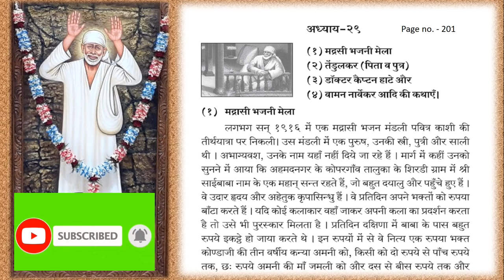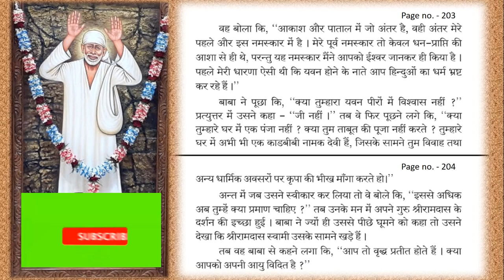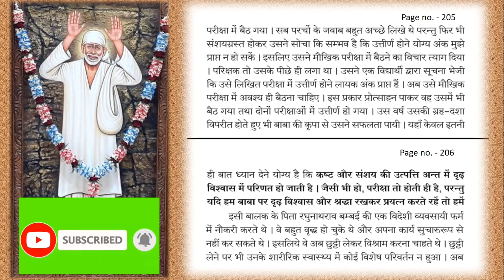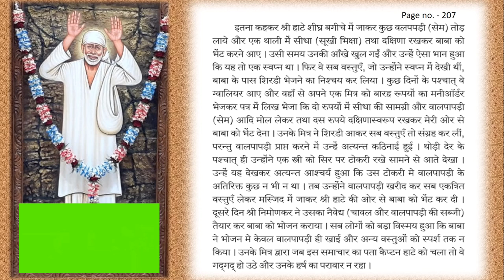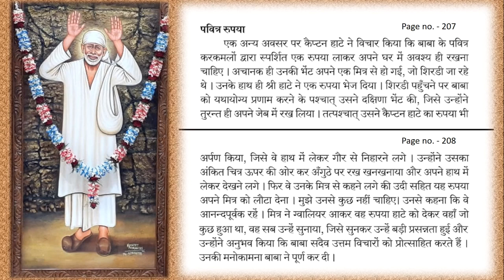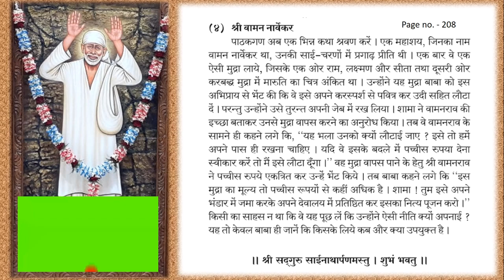श्री साई सच्चरित्र अध्याय 29 l Shri SAI SATCHARITRA CHAPTER 29 l Sai Satcharitra l The Divine touch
Stories of (1) Chennai's Bhajani Mela (2) Tendulkars (father and son) (3) Dr. Captain Hate (4)
Waman Narvekar

Please spread the awareness & share the video with your family and friends!!

Om Sai Ram. Jai Sai Ram ...

श्री साई सच्चरित्र अध्याय | SHRI SAI SATCHARITRA CHAPTERS | SHIRDI SAI BABA l  Sai Baba Jeevani

More Videos specially for You:

जानिये क्या हैं साईं बाबा के अनमोल 11 वचन l Sai Baba ke Anmol 11 Vachan l Sai Kirpa l Om Sai Ram l Sai Sachritra l Shirdi Sai l Sai sayings

श्री साई  सच्चरित्र अध्याय 1-6 l Shri SAI SATCHARITRA CHAPTER l ADHYAY 1-6  l Sai Charitra l प्रथम सप्ता विश्राम

प्रति दिन आनंद से सुनिये श्री साईं कष्ट निवारण मंत्र और दूर करिये सारे कष्ट l Sai Baba Kasht Nivaran Mantra

श्री साई सच्चरित्र अध्याय 1 | SHRI SAI SATCHARITRA CHAPTER 1 | SHIRDI SAI BABA l Sai Baba Jeevani

श्री साई  सच्चरित्र अध्याय 16 & 17 l SHRI SAI SATCHARITRA CHAPTER / ADHYAY 16 & 17  l Sai Charitra

श्री साई  सच्चरित्र अध्याय 18 & 19 l SHRI SAI SATCHARITRA CHAPTER l ADHYAY 18 & 19  l Sai Charitra

श्री साई  सच्चरित्र अध्याय 20 l SHRI SAI SATCHARITRA CHAPTER l ADHYAY 20  l Sai Charitra

श्री साई  सच्चरित्र अध्याय 21 l SHRI SAI SATCHARITRA CHAPTER l ADHYAY 21  l Sai Charitra

श्री साई  सच्चरित्र अध्याय 22 l SHRI SAI SATCHARITRA CHAPTER l ADHYAY 22  l Sai Charitra

श्री साई  सच्चरित्र अध्याय 23 l SHRI SAI SATCHARITRA CHAPTER l ADHYAY 23  l Sai Charitra

श्री साई  सच्चरित्र अध्याय 24 l SHRI SAI SATCHARITRA CHAPTER l ADHYAY 24  l Sai Charitra

श्री साई  सच्चरित्र अध्याय 25 l SHRI SAI SATCHARITRA CHAPTER l ADHYAY 25  l Sai Charitra

श्री साई  सच्चरित्र अध्याय 26 l SHRI SAI SATCHARITRA CHAPTER l ADHYAY 26  l Sai Charitra

श्री साई  सच्चरित्र अध्याय 27 l SHRI SAI SATCHARITRA CHAPTER l ADHYAY 27  l Sai Charitra

श्री साई सच्चरित्र अध्याय 28 l Shri SAI SATCHARITRA CHAPTER 28 l Sai Satcharitra l The Divine touch

श्री साई सच्चरित्र अध्याय 30 l Shri SAI SATCHARITRA CHAPTER 30 l Sai Satcharitra l The Divine touch

श्री साई सच्चरित्र अध्याय 31 l Shri SAI SATCHARITRA CHAPTER 31 l Sai Satcharitra l The Divine touch